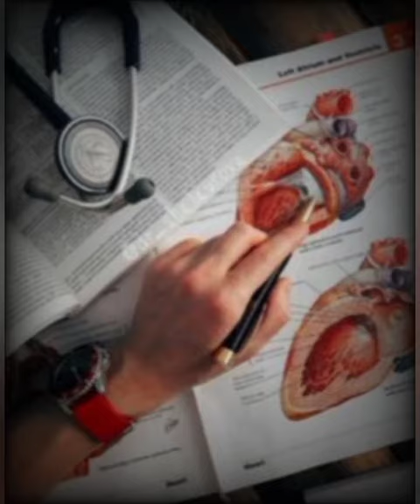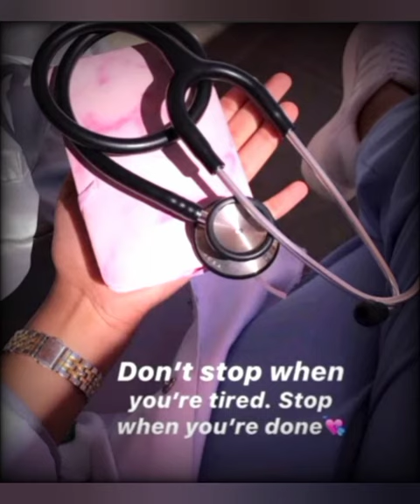MedicineLovers ❤whatsApp status|Doctors🔥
Thanks pixabay, pexels , unsplash and other google sites

𝙉𝙚𝙚𝙩 𝙢𝙤𝙩𝙞𝙫𝙖𝙩𝙞𝙤𝙣 𝙫𝙞𝙙𝙚𝙤 𝙛𝙤𝙧 𝙨𝙩𝙪𝙙𝙚𝙣𝙩𝙨🔥
Inspiration video medical students doctors Neet exam medical admission
MBBS MBBS Education video students
Future doctors, medical students, medical staffs  INDIAN famous doctors
World famous doctors physicians nurses doctors medicos medicines medicalAspirants neet aspirants motivation videos medical laboratory
Surgery experiments medicos medical students Neet MBBS  PG students
Medical study biology famous doctors
Nurses medical students videos images
Students motivational video future doctors MBBS MBBS students neet aspirants medical lovers medicine students stethoscope lovers neet exam
Entrance exams neet students medical
Students motivation videos and quotes
For medical students biology lab white
 Coats stethoscope dream of medical
Aspirants Dr girls and boys future doctors motivational quotes videos pics
MBBS doctors students neet aspirants
Future doctors medicine lovers Neet 𝙉𝙚𝙚𝙩 𝙢𝙤𝙩𝙞𝙫𝙖𝙩𝙞𝙤𝙣 𝙫𝙞𝙙𝙚𝙤 𝙛𝙤𝙧 𝙨𝙩𝙪𝙙𝙚𝙣𝙩𝙨🔥
Future doctors medicine lovers Neet
𝙉𝙚𝙚𝙩 𝙢𝙚𝙙𝙞𝙘𝙖𝙡 𝙙𝙤𝙘𝙩𝙤𝙧𝙨❤ 𝙢𝙚𝙙𝙞𝙘𝙞𝙣𝙚💊💊 𝙢𝙚𝙙𝙞𝙘𝙖𝙡 𝙧𝙚𝙡𝙖𝙩𝙚𝙙 𝙫𝙞𝙙𝙚𝙤 🩺🩹🩸💉 𝙛𝙤𝙧 𝙢𝙚𝙙𝙞𝙘𝙖𝙡 𝙨𝙩𝙪𝙙𝙚𝙣𝙩𝙨 𝙖𝙣𝙙 𝙣𝙚𝙚𝙩 𝙖𝙨𝙥𝙞𝙧𝙖𝙣𝙩𝙨 𝙣𝙚𝙚𝙩 𝙫𝙞𝙙𝙚𝙤 𝙨𝙩𝙚𝙩𝙝𝙤𝙨𝙘𝙤𝙥𝙚🩺 𝙨𝙩𝙪𝙙𝙮 𝙢𝙤𝙩𝙞𝙫𝙖𝙩𝙞𝙤𝙣 𝙫𝙞𝙙𝙚𝙤 4 𝙢𝙚𝙙𝙞𝙘𝙖𝙡 𝙖𝙨𝙥𝙞𝙧𝙖𝙣𝙩𝙨 𝙛𝙪𝙩𝙪𝙧𝙚 👨‍⚕ 𝙙𝙤𝙘𝙩𝙤𝙧𝙨🔥👩‍⚕🖤🖤🖤🖤🖤✌✌✌
𝙄𝙣𝙨𝙥𝙞𝙧𝙖𝙩𝙞𝙤𝙣 𝙫𝙞𝙙𝙚𝙤 💥 𝘿𝙧𝙚𝙖𝙢 𝙩𝙤 𝙗𝙚 𝙖 𝙜𝙤𝙤𝙙 𝙙𝙤𝙘𝙩𝙤𝙧❤𝙢𝙚𝙙𝙞𝙘𝙖𝙡 𝙡𝙤𝙫𝙚𝙧𝙨😍
𝙈𝘽𝘽𝙎_ 𝙢𝙚𝙙𝙞𝙘𝙤𝙨_ 𝙨𝙩𝙪𝙙𝙮 𝙧𝙚𝙡𝙖𝙩𝙚𝙙 𝙫𝙞𝙙𝙚𝙤 𝙙𝙤𝙘𝙩𝙤𝙧 𝙜𝙞𝙧𝙡𝙨 /𝙙𝙤𝙘𝙩𝙤𝙧 𝙗𝙤𝙮𝙨 𝙈𝘽𝘽𝙎 𝙈𝘽𝘽𝙎
𝙈𝙀𝘿𝙄𝘾𝘼𝙇 𝘾𝙊𝙇𝙇𝙀𝙂𝙀 𝘼𝙄𝙄𝙈𝙎 𝘼𝙄𝙄𝙈𝙎𝘿𝙚𝙡𝙝𝙞 All India 🇮🇳 Institute of medical science AIIMS dream college of neet aspirants neet exam 2021exam 2021#education 🎓 video
Neet Neet Neet Neet doctors doctors
Doctors Doctors Doctors Doctors
WhatsApp status medical lovers
Medicos pictures stethoscope medicine
White coat medical college india World
Surgeon science lovers biology pics and videos laboratory video medical neet aspirants  neet MBBS PG students
Doctors medical college Neet lovers